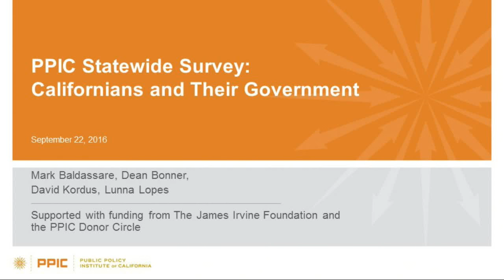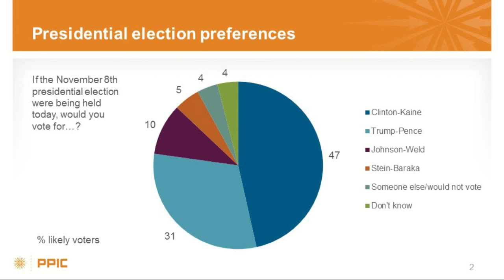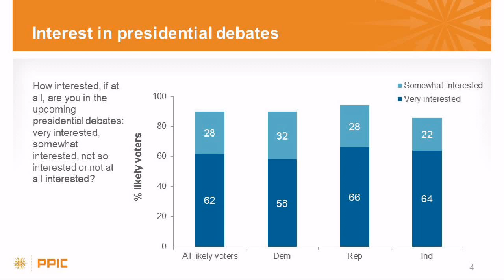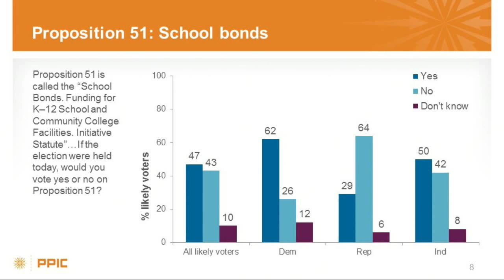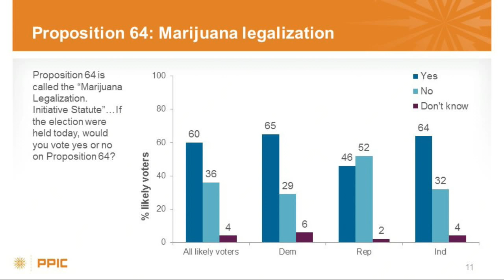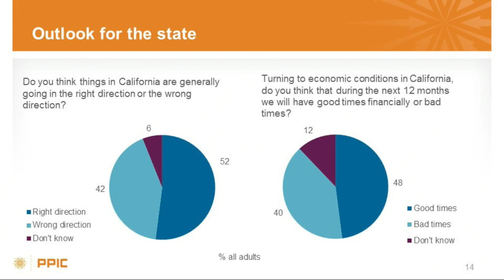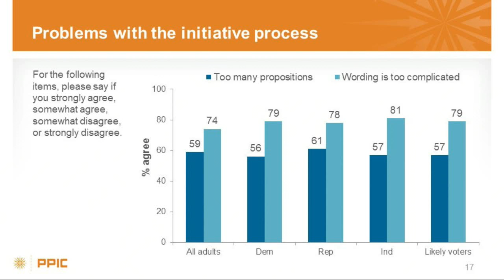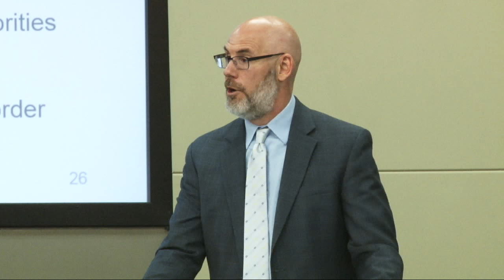PPIC Statewide Survey: Californians and Their Government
California’s likely voters favor Hillary Clinton over Donald Trump by a wide margin, and most say they are very interested in the presidential debates, according to the September statewide survey by the Public Policy Institute of California (PPIC). Dean Bonner, associate survey director, presents these and other findings, including results on key ballot measures.